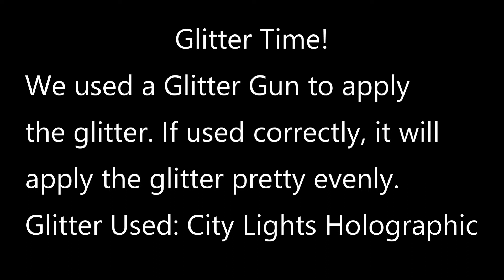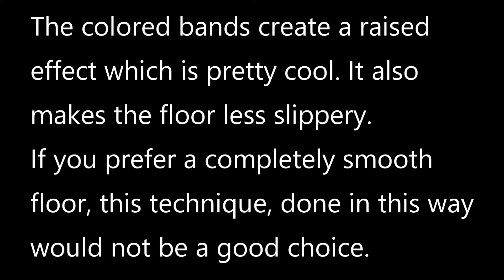Epoxy Glitter Floor Over Cement- Raised Design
In this video, we do an epoxy glitter floor over very old cement. In addition to doing a traditional floor, we take it to the next level with a raised ribbon design. Ooh, la la! Project comments and links-